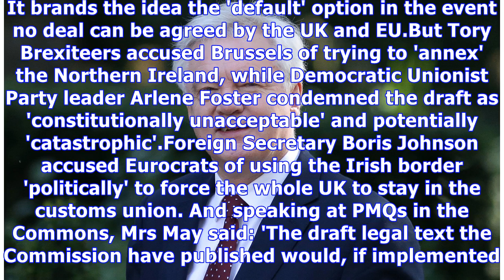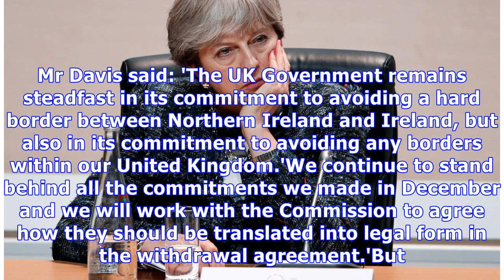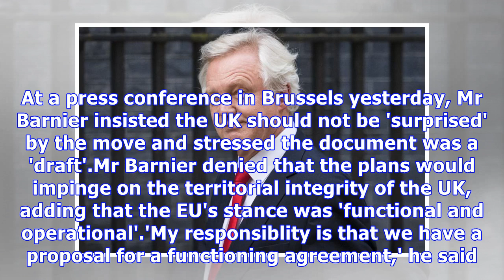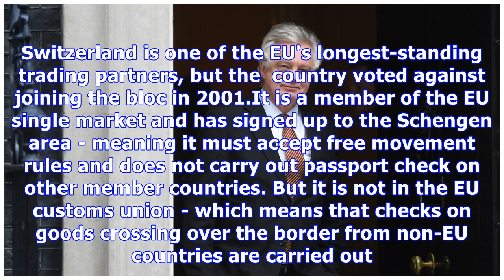David Davis writes to Tory MPs on Brexit